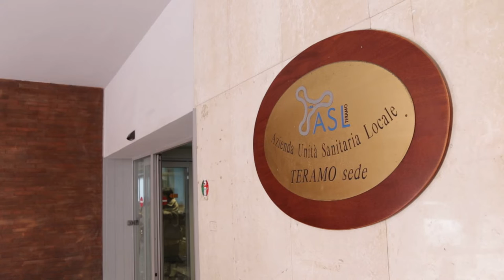Covid Abruzzo. 355 nuovi casi, la Asl 4 limita i ricoveri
Oggi in Abruzzo 355 nuovi casi di Covid, il 7% dei tamponi molecolari. Per far fronte all'aumento dei contagi la Asl di Teramo ha deciso di limitare i ricoveri per una settimana. Nove i decessi in Abruzzo comunicati nelle ultime ore.